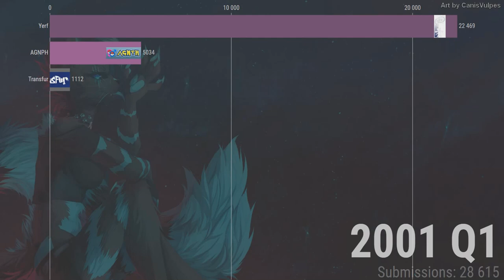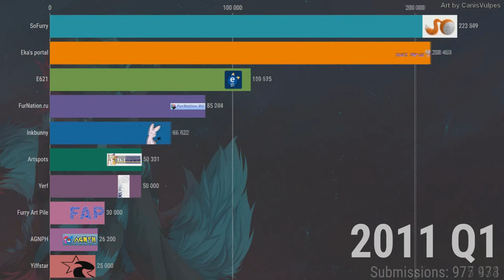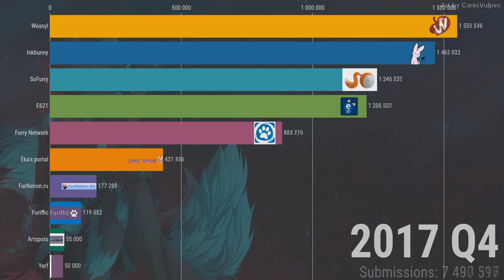Most used furry websites 1996 - 2019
Go play Kitty Pride :3

This time. Here's a different video than usual. Since I spent a day searching all the furry sites listed on WikiFur to make an animated graph showing their evolution.

Here is the leaderboard if we exclude Furaffinity, which is actually first since early 2006 and has never been dethroned :
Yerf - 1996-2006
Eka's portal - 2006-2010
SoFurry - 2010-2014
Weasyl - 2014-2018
InkBunny - 2018-?

Actually, the reason I didn't put it on is because what's interesting is seeing the sites fighting each other and surpassing themselves, not seeing them in tiny on the left. When e621 had 1 million submissions, furaffinity had 23 millions.

My sources are the concerned sites found on webarchive.

Here are the sites I've dealt with:
Furaffinity
Inkbunny
Weasyl
E621
Furry Network
SoFurry
Eka's portal
FurNation.ru
Furiffic
The Yiff Gallery
Artspots
Yerf
Tehthul's Dungeon
Furry Art Pile
FAZ
AGNPH
Yiffstar
Transfur
Furverts
Nabyn
Polfurs
WildDream
FurPaws
Blimped!
PregFur.org
Pureyiff
ArtVark
Floofyfurs
WISWRP
Furlook